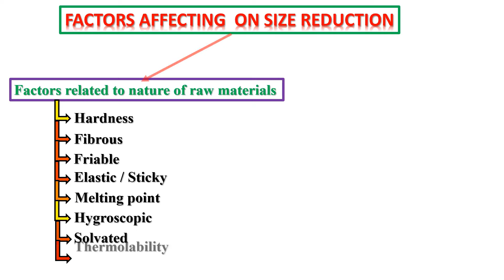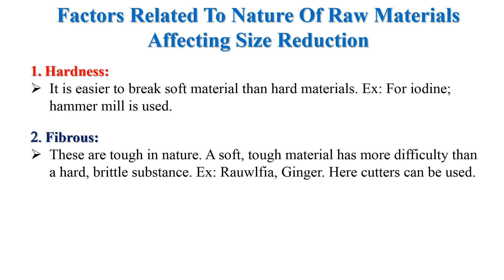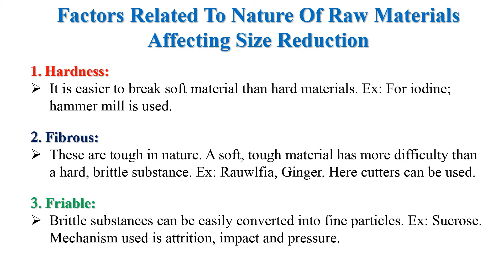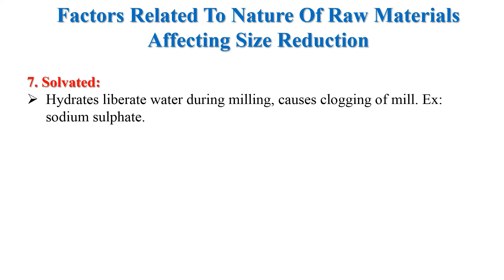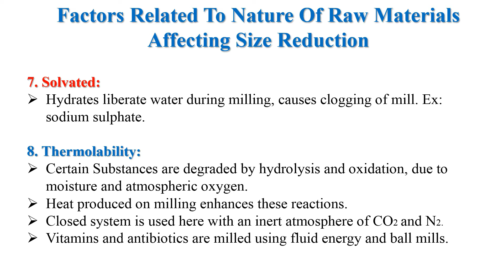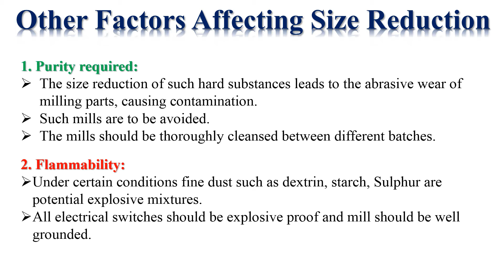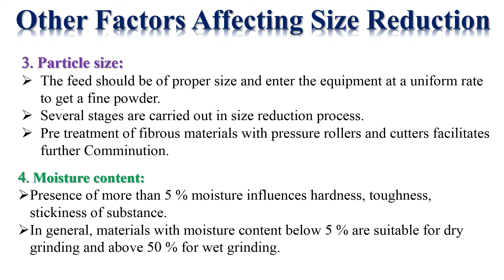Part3 Factors affecting size reduction Pharmaceutical engineering B.pharma 3rd semester.....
Explained clearly, what are the factors affecting size reduction in Tamil from Pharmaceutical engineering subject. This series dedicated for B.pharma students, B.pharma 3rd semester.